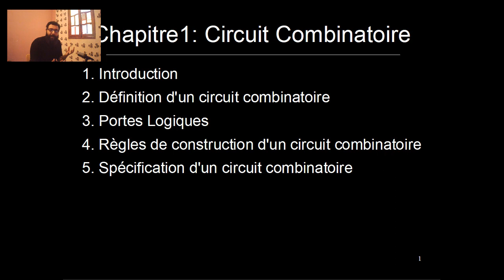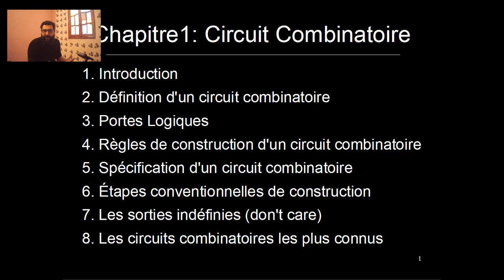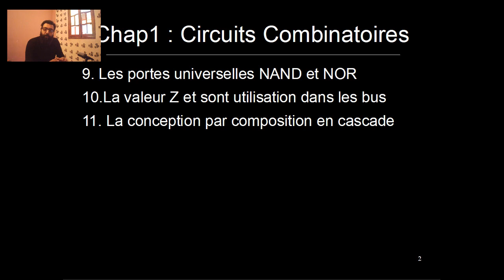Circuit Combinatoire [Part-2] : II. Table des matières